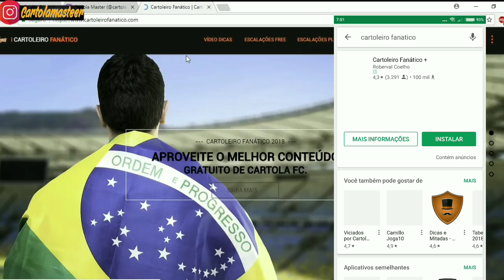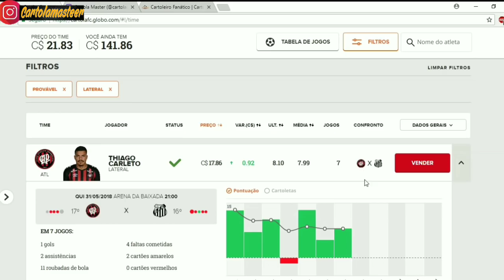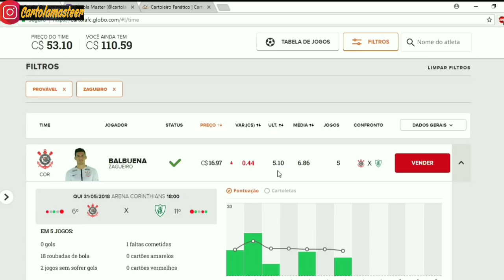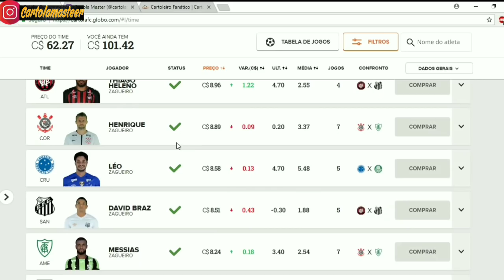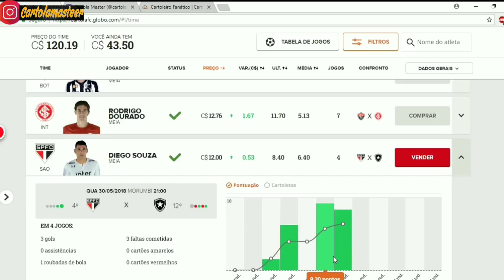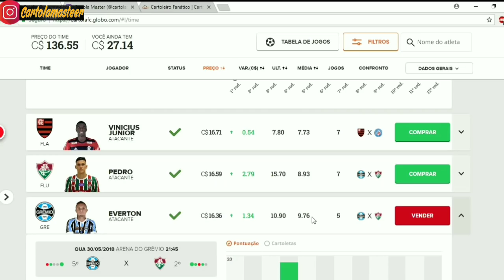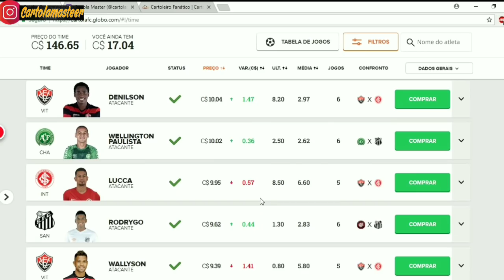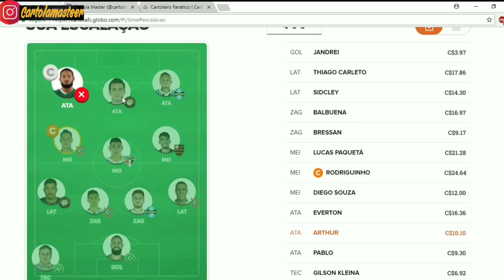ESCALANDO TIME PRINCIPAL - RODADA 8 - DICAS CARTOLA FC 2018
Time escalado para RODADA 8, rumo a mitagem!!

Boa sorte a todos na Rodada 8 e que possamos todos MITAR!!